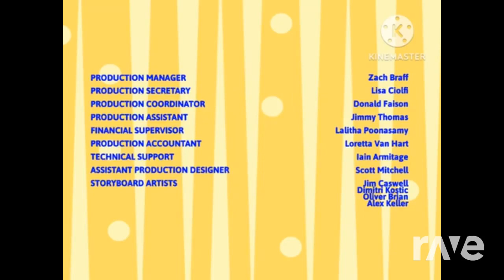Yo End Gabba Goes To The Real Earth Credits | RaveDj